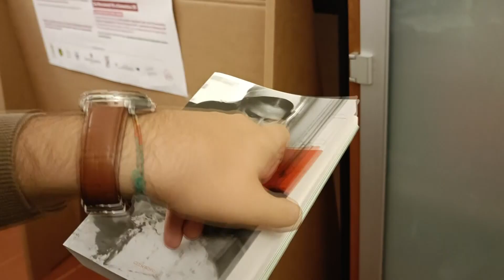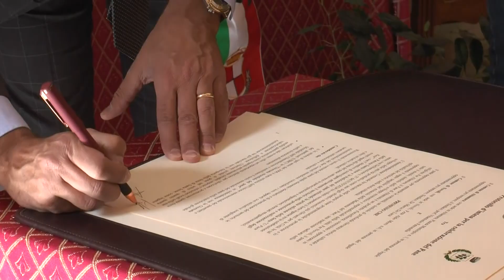Altamura, successo per il programma di eventi per celebrare il pane